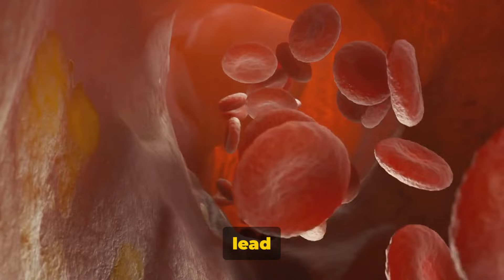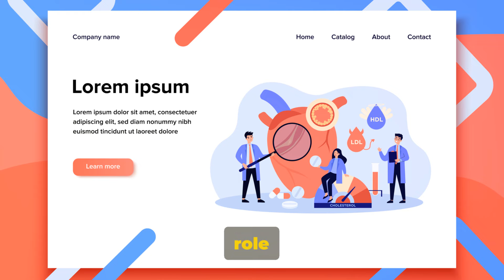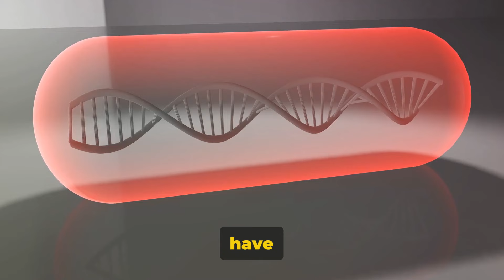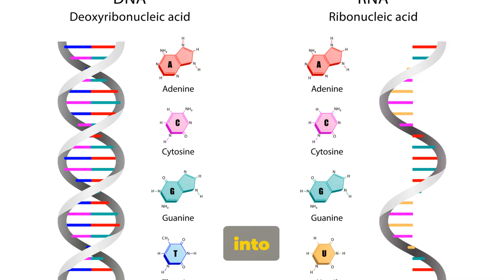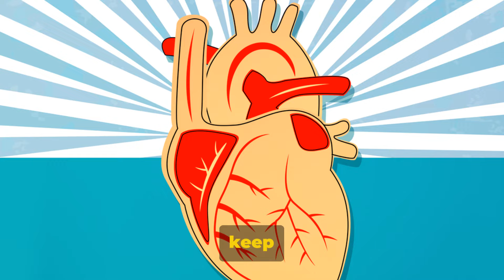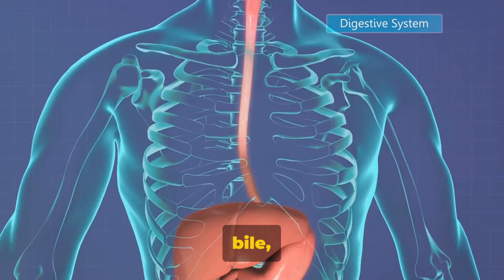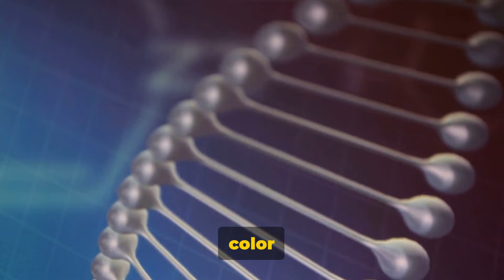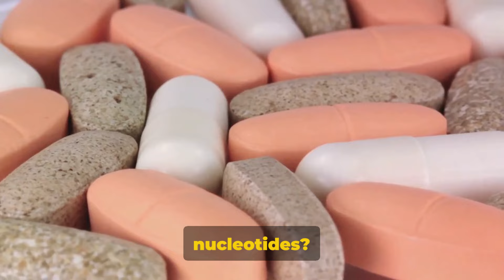DNA, Nucleotides & ImuRegen Glucan: Secret to Cardiovascular Wellness?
Have you ever wondered why some people have high cholesterol levels while others don't? It's a question that many of us have asked ourselves at some point, and the answer lies in the heart of the matter - quite literally. Our cardiovascular health is crucial, and cholesterol plays a significant role in this scenario. But before we start pointing fingers, let's clear something up: cholesterol isn't the villain it's often made out to be. In fact, it's an essential fat that our bodies need to function correctly.

Cholesterol helps build cells, make vitamins and hormones, and even aids in digestion. However, here's the paradox: while we need cholesterol, too much of it can be harmful. When cholesterol levels increase, plaque can build up in our arteries, narrowing them down and making it harder for blood to flow. This can lead to heart disease or even a heart attack.

So why do some people have high cholesterol levels while others don't? The answer lies in our biochemistry. Everyone has cholesterol but its levels can vary greatly from person to person due to factors like genetics, diet, and lifestyle. Understanding our body's biochemistry goes beyond just food or exercise; it delves deeper into the very essence of our being - DNA nucleotides and glucan.

By understanding these elements and how they interact with each other, we can harness their synergy power to take control of our health. Managing our cardiovascular health becomes possible as we learn how our bodies process cholesterol through science and biochemistry.

Join us on this journey of understanding as we delve into the science behind DNA nucleotides and glucan - key components that help manage cardiovascular health effectively. Let's unlock the secrets within ourselves so that we may reduce the risk of heart disease by managing our individual cholesterol levels.

ImuRegen has been developed in Europe for over 5 decades with clinical research &
studies to assure safety, efficacy & bioavailablity of its products. To learn more &
how to avail it online,  check on these links:

USA residence -
✅ImuRegen Products Selection

EUROPE residence -
✅ImuRegen Products Selection

PHILIPPINE residence-
✅ImuRegen Products Selection

Now, to get more details about ImuRegen products in relation to DNA & Nucleotides,